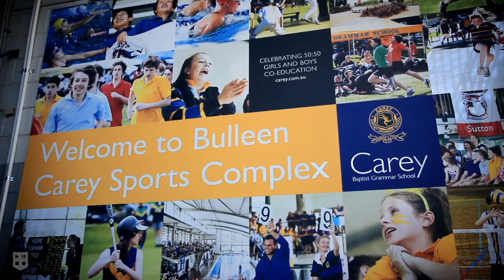Carey Main Promo